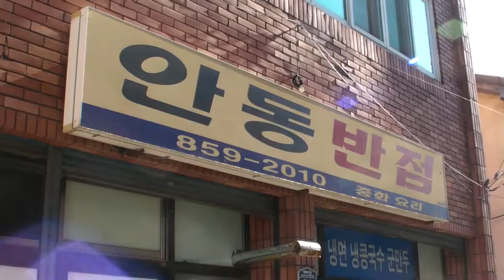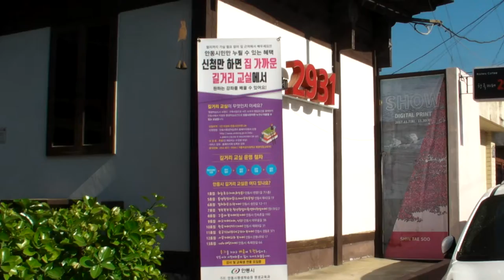안동시 태화동 아침에 거리 산책... 2019.5.7 -지역에서 세계로, 안동데일리TV